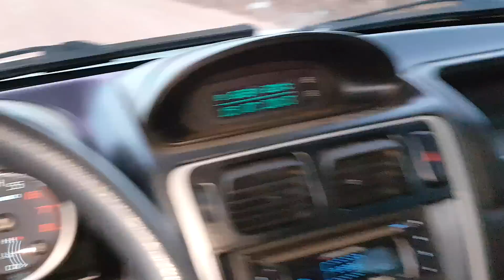PEIXE FISGADO VIRA ISCA ENQUANTO É PUXADO! Pescaria.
A série "se não estivesse filmado seria história de pescador" ganha mais um capítulo hoje... Reparem a velocidade com que o peixe reboca o caiaque, é impressionante!!!

MATERIAIS USADOS:
Caiaque Barracuda
Varas Rapala R-Type 17lb e; Branco Custom Rods 20lb
Molinete Shimano Stradic CI4+ 2500
Isca Jumping Jig KSF trickzinho 29g
Linha Sufix 832 20lb e 30lb
Lider Vexter Fluorcarbono 0,52mm
Snap e Argolas Glico 20lb
Imagens Gopro Hero 4 Silver